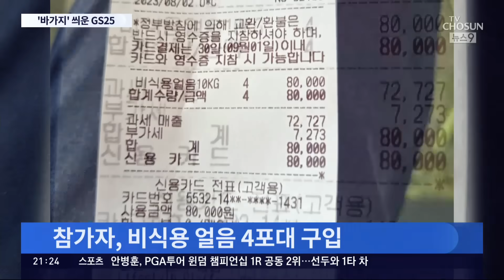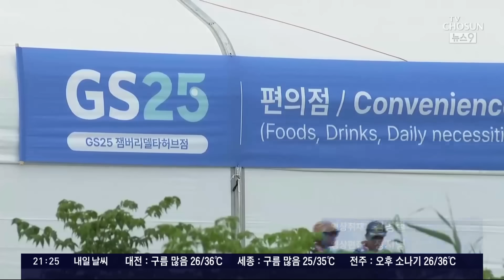'잼버리 폭염' 청소년들에 녹은 얼음 한포대 2만원…시중가 2배에 판 GS25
한국을 찾은 세계인의 눈살을 찌푸리게 하는 건 이뿐이 아닙니다. 잼버리현장 에서 독점 운영 중인 GS25편의점 이 물건 값을 시중 편의점에 비해 2배가까이비싸게팔아 불만을 샀습니다. 결국 가격을 내렸습니다만, 논란을 잠재우진 못했습니다.